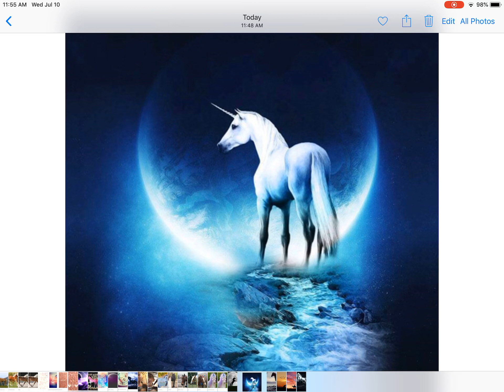Pretty horses in darkness